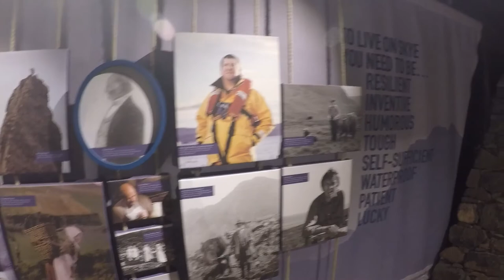Talisker Distillery visit 2021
Dreams do come true; on our recent visit to the Isle of Sky, we stop at Talisker distillery for their FLAVOURS OF TALISKER EXPERIENCE.

Talisker distillery is an Island single malt Scotch whisky distillery based in Carbost, Scotland, on the Minginish Peninsula on the Isle of Skye.